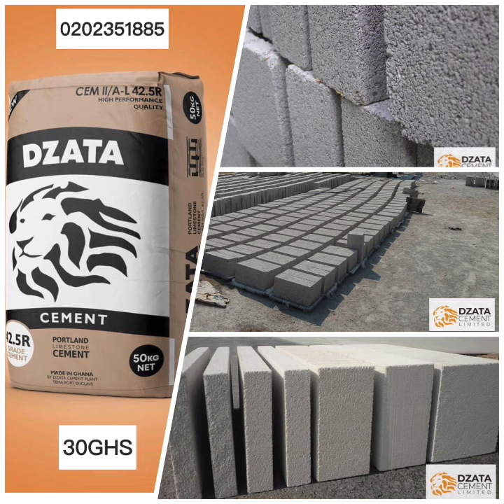Black sherif Kwaku the traveler official video